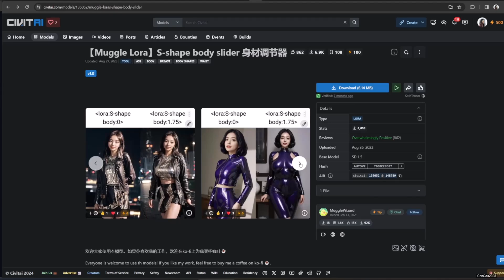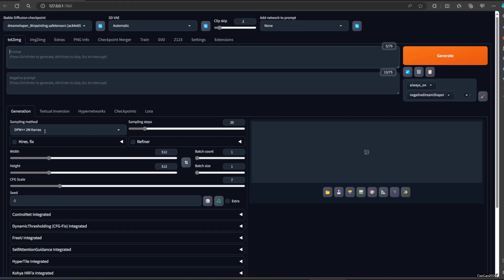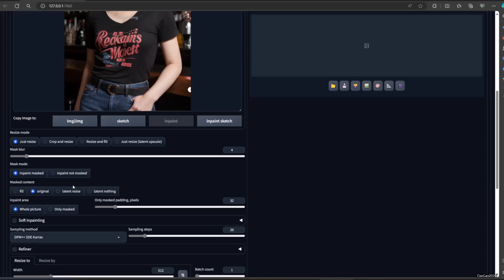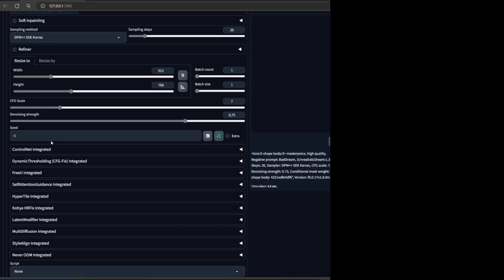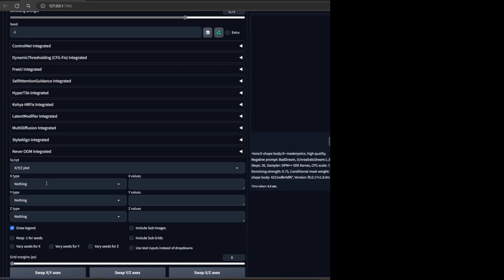How to change woman body shape on existing picture with Stable Diffusion S-shape body Slider Lora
This video will teach you how to change body shape in Stable diffusion, whether you use Automatic1111, Forge, ComfyUI or other tools. As long as the tool has access to Lora Model that is.

About how to use Lora and download model from civitai, you could check this video below:

Since it's only use Lora, this trick will work on any GPU as long as it can use Stable Diffusion, even my own GTX 1660 Super able to use this trick.

This video will help you change body shape on text to image prompt, or even an existing image file that you could edit using inpainting.

You could change a body shape from no curve, sexy with curve, fat with too much curve. You can customize your preferred body proportions by adjusting the weights on your own. Low weight work well if you want a hourglass figure, High weight work well if you want a body that are chubby but curvy.

In this video we also gave example of an original picture and a list of weight given to it so you know how much weight you should given to a picture.